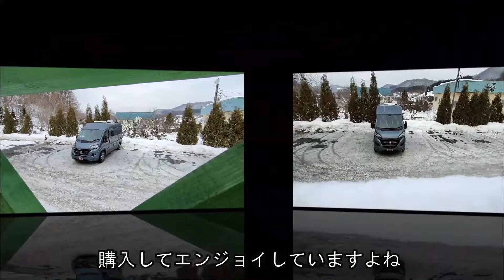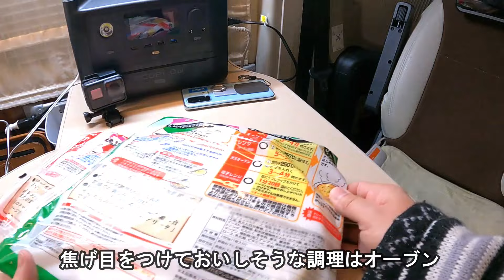冬の坂道発進‥検証➤潜む車中泊火災への危険!？‣‣やっては駄目な車内調理方法⇦決してマネしないで下さい！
"👀"お見逃しなく‥①雪山発進06:45    ②炎上14:20
滑る状況下スキー場坂道発進の検証をしました・・・車中泊中に想定外の出来事…キャンピングカー車内で炎の調理…火柱が頭上を越え…さらば夢のキャンピングカーと、本当に思っちゃいました…。
☆☆タイヤチェーン・スタック時のﾄﾗｸｼｮﾝｺﾝﾄﾛｰﾙ解除…☆☆
ﾄﾗｸｼｮﾝｺﾝﾄﾛｰﾙ TCSとは、電子制御による左右駆動輪の回転差を、エンジン出力やブレーキシステムを調整して横滑りを防止するシステムです。
デュカトの疑問のTボタンはTraction＋。
デュカトは安全電子制御システムが複雑に絡み合っていて、ESC　電子安定制御が総合的ノンスリップ等をサポートしています。よって通常はこのTボタンは押さないで下さい。。車種によって　ASR　off　スイッチとなっており…これと同等です。
参考までにオーナーハンドブック88ページの記載を翻訳しました。　　　スノーチェーンで雪道を走行する場合は、ﾄﾗｸｼｮﾝﾌﾟﾗｽをオンにしてA　S　R機能を解除することが出来ます。　　　　　また、89ページの警告メッセージでは、左右の車輪の不均衡な路面のみ使用してください。・・・と書いてあります。
　私個人としては、冬は積極的に使用しています。但し発進　停止を繰り返す市内走行や雪深い道が主にです。
ボタンのoffを忘れても50㎞／hでoff…30㎞/hで再度onは自動で安心です。
　Fiatデュカトのバンコンは、基本、2名での快適使用に 設計されている。
　バンコンで在りながら、FF駆動の低床がもたらす室内と、多彩なシートアレンジが　ウォークスルーを容易にし、大人が立って移動できる、ゆとりのある室内レイアウト。
　国産車で云うと、車内はキャブコン!  取り回しはハイエースバンコン!  ぱっと見とハンドリングは　ミニバン!  と言った表現で良いかと思います。
　国産車との最大の違いは、機能性とオシャレの融合、実用性ある　小さなモーターホームと言っても、過言ではないと、私は思う…
 【車両スペック】
車両名 ローラーチーム　リビングストン　K3
車両タイプ バンコン
ベース車 フィアット　デュカト（FIAT　Ducato)
燃料の種類 ディーゼル
駆動方式 2ＷＤ ミッション AT　 AT/MT
車両サイズ 5410mm　×　2050mm　×　2650mm
乗車定員 4名　 就寝定員 大人2名　子
✨　==Yasu myoのひとり言==

*　人生　一度きり
　*　夢　願い
　　*　決断　実行
　　　*　　心　豊かに…悔い残さず…    ✨😊✨
◆「yasu myoの旅くるま」をご視聴いただきありがとうござます◆
🤩さらに、みなさまの参考になる動画を目指し頑張りますのでご声援をお願い致します。
🤩これからも、応援して下さい。
※  ★BGM　FREE BGMDOVA-SYNDROMEフリーBGM（音楽素材）
　・フリーBGM「ホットミルク」by カワサキヤスヒロ
　・フリーBGM「氷晶と海」by NEKOZOU
　・フリーBGM「たまには散歩でも」by zmino
     ・フリーBGM「日曜日の散歩」by 松浦洋介
　・フリーBGM「冬なんて嫌いさ 」written by GANO